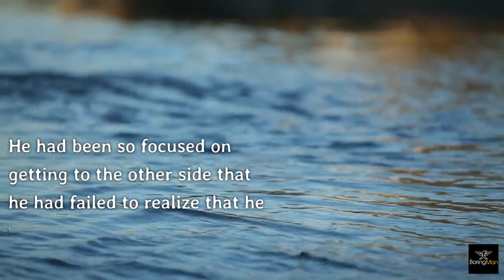The Other Side||Life Changing Story||Motivational Story||Appreciate And Embrace The Present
In this video, we delve into  the importance of appreciating and embracing the present moment .

If you enjoyed this story, please consider sharing it with others who may benefit from its message .

So, what are you waiting for? Hit the play button and let us take you on a journey to cherish the moments of true love .